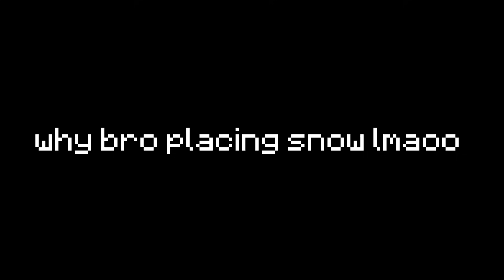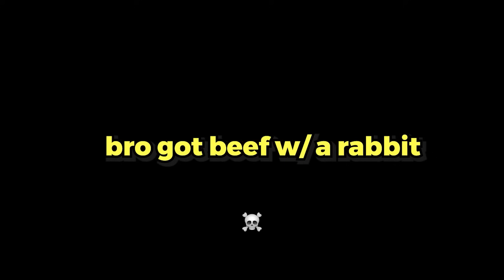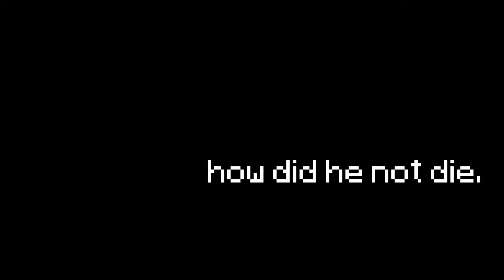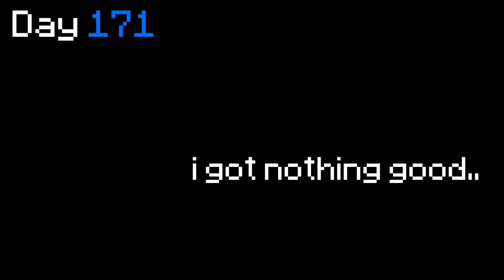I Survived 200 Days on Donut SMP and became MEGA RICH!!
In this video I Survived 200 Days on a Minecraft Server called DonutSMP. Dr donut owns the server and it is super great! I try and see if I can become a TRILLIONAIRE on this insane public Minecraft smp! Using a few of my FAVORITE money methods, I was able to make 1 trillion dollars, How did I do it? Watch to find out! I also encountered ALOT of Minecraft noobs on the server.  Make sure to watch until the end so you don't miss the great war of donut smp that happened live!

 • Checkout @amazingkayz Channel! (guy in video lol)